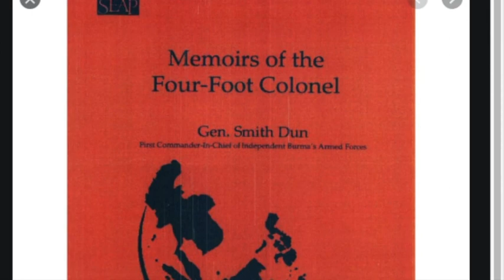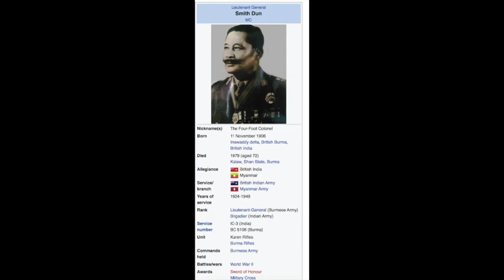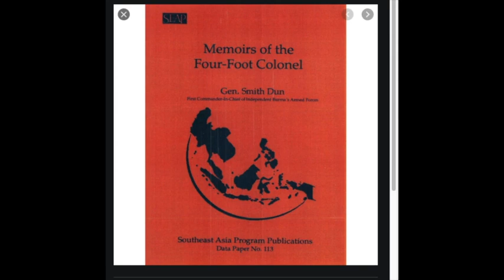who is Smith Dun?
karen news today